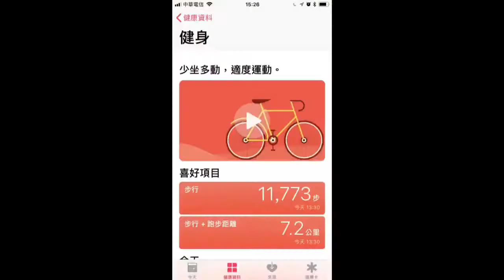週五彰化早球隊：風和日麗，綠草如茵，君子無所爭，必也射乎，^_^